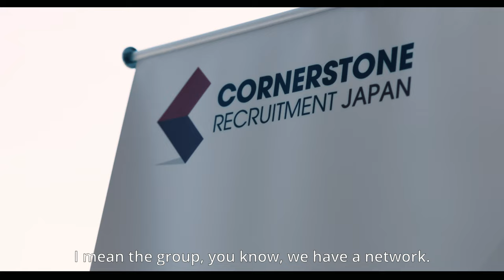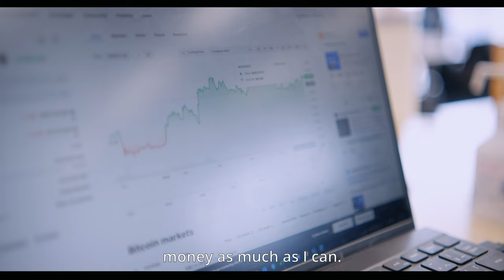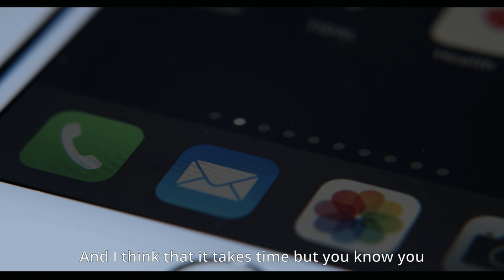How I Made $50,000 in Commission again... | Japan Recruitment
THE MONEY SERIES with Matt and Alex
Here we talk about money. The money you can make in recruitment and all things money-related.

In this video, meet Mathieu Rauly, an accomplished recruiter who recently scored his second $50,000 commission check this year.

Mathieu's journey in recruitment began at a boutique agency lacking structure and support. Joining Cornerstone Recruitment Japan elevated his career, enabling his remarkable success.

Mathieu discusses his experiences at Cornerstone, emphasizing the importance of a robust workplace support system. He credits Cornerstone for equipping him with essential resources and guidance.

He also shares valuable recruitment insights, such as building client and candidate relationships, understanding company needs, and maintaining motivation in this competitive field.

If you're interested in recruitment or seeking success in a fast-paced, challenging industry, this video is a must-watch. Join us as Mathieu shares his experiences and insights at Cornerstone Recruitment Japan!

If you're interested in the recruitment industry or just want to learn more about how to succeed in a fast-paced and challenging field, then this video is definitely for you. So sit back, relax, and let's hear from Mathieu about his experiences and insights working at Cornerstone Recruitment Japan!

Cornerstone Recruitment Japan is focused on placing bilingual professionals in a wide range of market-leading companies.

Focusing across all sectors, we leverage the network of our experienced consultants to provide both clients and candidates with high-end service levels and most importantly results.

Cornerstone Recruitment Japan